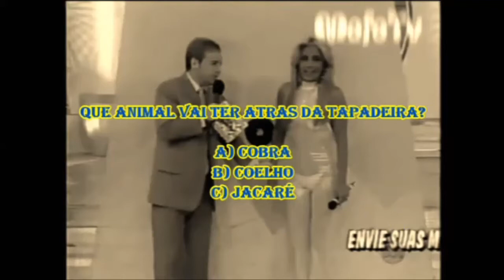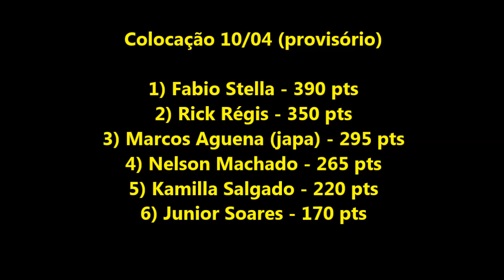Marcos Aguena (japa) no game do Programa Geração 3D (2016)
O humorista e radialista Marcos Aguena enfrentou o desafio e encarou as provas do game mais retro  da web.
Apresentação:Ricky Colavitto
TVWEB
11/04/2016